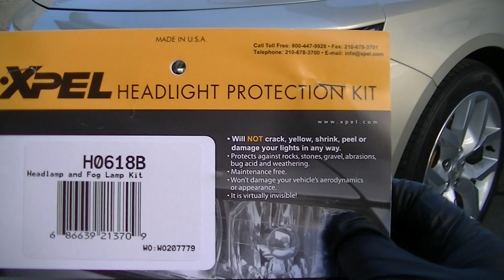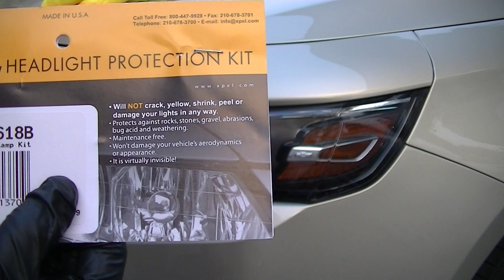2014-2018 Impala LTZ X-Pel Headlight Film Kit Install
I demonstrate how to install an X-Pel Headlight Film Kit on my dad's 2015 Impala LTZ.

I also show how to apply a headlight coating on top of the film to add a little more protection and some hydrophobic properties.

Vist the X-Pel site to see if there is a kit for a particular vehicle.